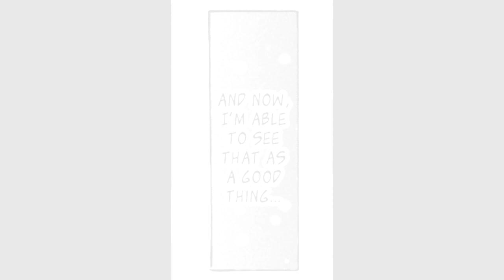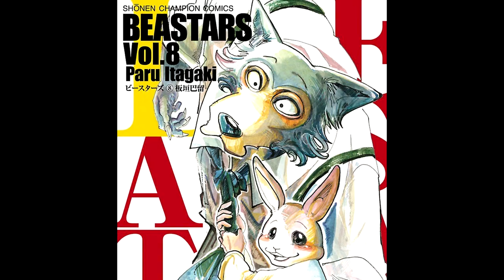BEASTARS - Herbivores & Carnivores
I've made an incredible discovery in 2018. And that discovery is a manga series called BEASTARS.

BEASTARS is a Japanese manga series written and illustrated by Paru Itagaki. The series has won multiple awards, including being the first Akita Shoten title to take home the Manga Taishō Award.

This is also the first manga I've seen that made excellent use of animal characters, allegory and world building for story design. I've made an emotional connection with the characters and story and I felt the need to created a motion-comic out of it as a tribute.

To make it work I invited my trusty voice acting/artist friends to be involved - I made them READ all +100 chapters to get a good sense of the series and naturally their research and investment paid off with incredible performances.

What a delight to have worked on this project, I thank my friends once again for their amazing input - some of the best acting I've heard working from them as we got to explore different aspects of their capabilities.

And finally, this all couldn't have happened without the creator herself - Paru Itakagi. Thank you so much for making BEASTARS exist! Hope you and the fans will enjoy this!